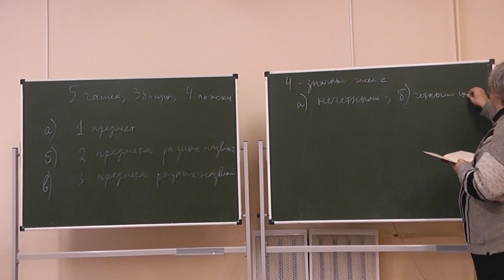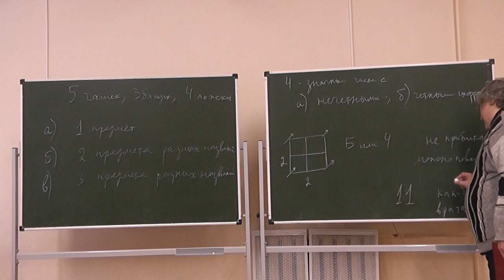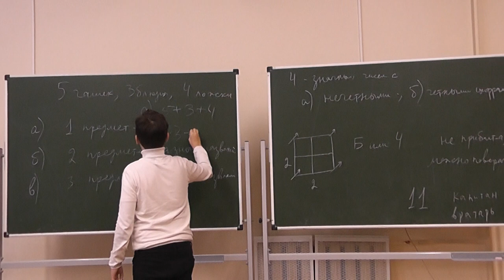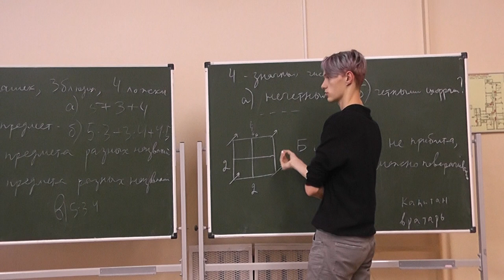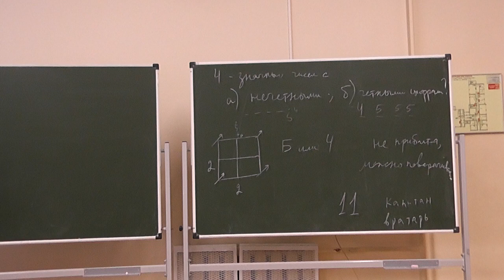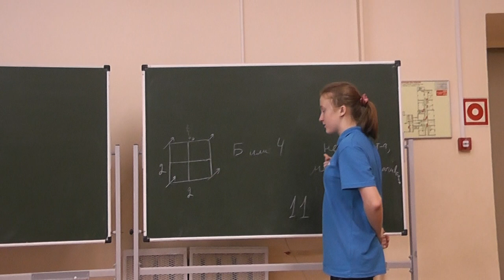19 Всё для чая